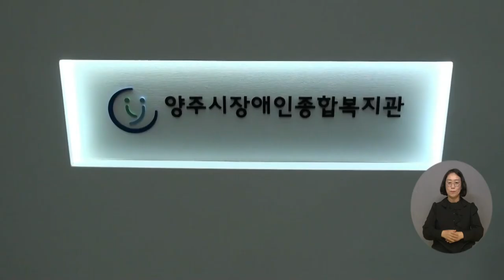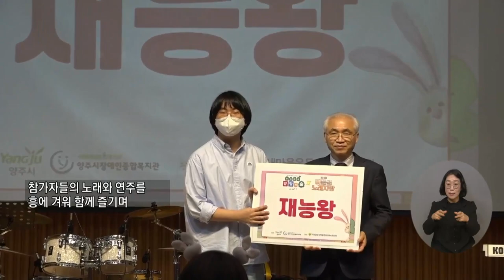복지TV뉴스24 _ 장애인과 함께하는 ‘버들골노래자랑’ / 2023.04.19